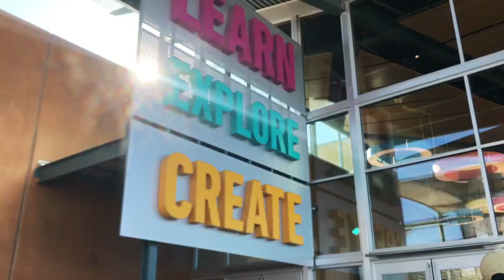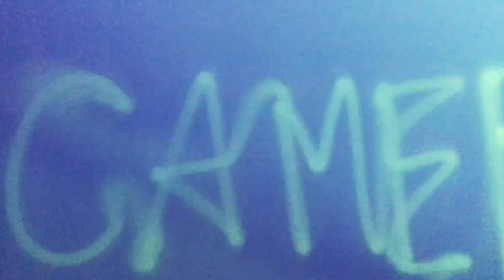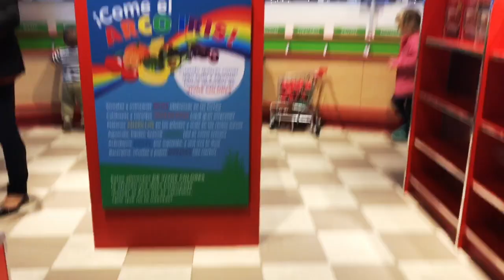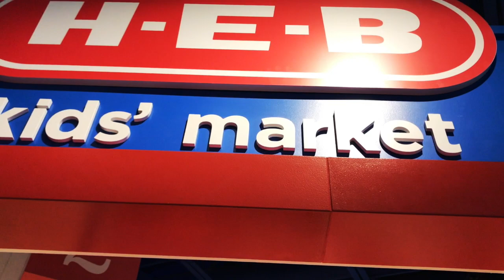THE DOSEUM | 1/13/18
JAN 13, 2018 - A day at the museum.